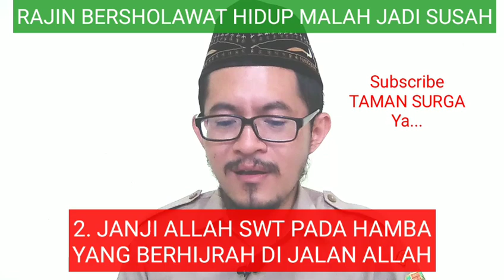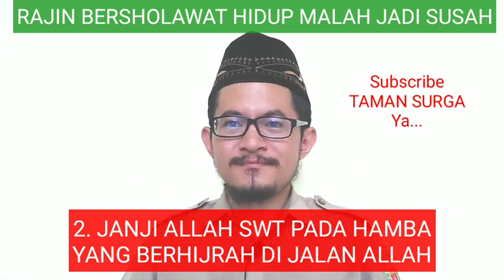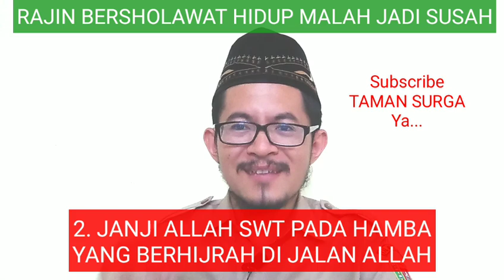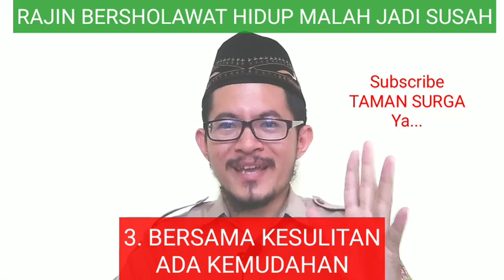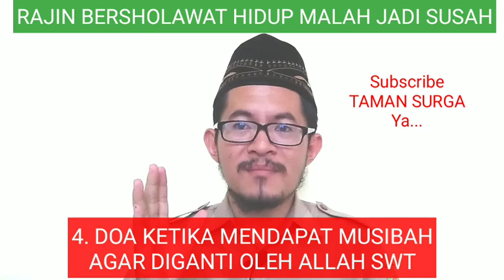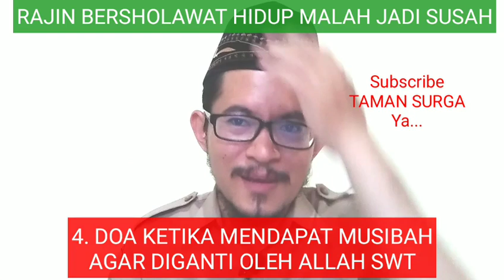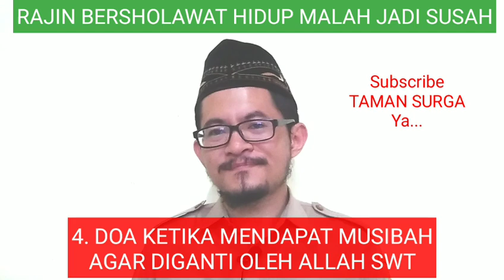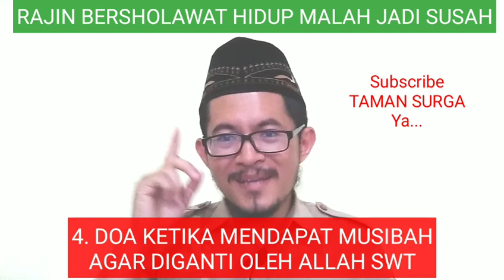Setelah Kenal SHOLAWAT HIDUP JADI MAKIN SUSAH | Keajaiban Sholawat Nabi Terbaru Oleh ALI AKBAR NAVIS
Sahabat Yang Semoga Selalu Dirahmati ALLAH SWT. Pada Video Ini Saya Sharing Mengenai VIDEO Setelah Kenal SHOLAWAT HIDUP JADI MAKIN SUSAH | Keajaiban Sholawat Nabi Terbaru Oleh ALI AKBAR NAVIS.

Ada Yang Mengamalkan Sholawat. Mulai Membaca Sholawat. Dan Mencoba Untuk Istiqomah Dalam Bersholawat. Namun Hidupnya Malah Berantakan. Penuh Dengan Musibah. Dan Nasibnya Semakin Kurang Mujur.

Apakah Ada Sahabat Taman Surga Yang Merasakan Hal Seperti Ini?

Video Ini InsyaAllah Saya Sajikan Untuk Membahas Mengapa Hal Tersebut Bisa Terjadi. Dan Bagaimana Cara Menyikapi Hal Tersebut Jika Sampai Terjadi Pada Diri Kita.

Ada 4 Hal Poin Penting Yang Harus Dipahami Dan Dilakukan. Dan Poin Yang Keempat Adalah Yang Paling Mengejutkan. Karena Gantinya InsyaAllah Akan Lebih Baik Dan Luar Biasa.

Langsung Saja Simak Ke-4 Poin Penting Tersebut. Semoga Hidup Anda Menjadi Lebih Mujur & Bernasib Baik. Aaamiin.

Yuk! Langsung Saja Cek & Tonton Videonya Yang Lengkap Sampai Selesai Ya..
Semoga ALLAH SWT Menyukseskan Anda. Aamiin.

Ali Akbar Navis, S.Pd.

KATA KUNCI =
solusi hutang lunas, sholawat hutang lunas, cara melunasi hutang, keajaiban sholawat jibril, keajaiban sholawat ustadz yusuf mansur, keajaiban sholawat habib novel, keajaiban sholawat wirda mansur, testimoni keajaiban sholawat, testimoni sholawat muchlis marshal